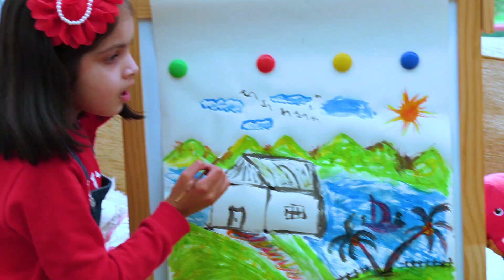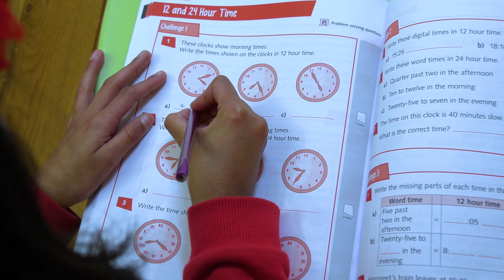Katy Cutie wants to Be a Good Sister for Ashu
Katy pretends to play a fun story with Ashu about how to be good sister when mom asks Katy Cutie to take care of her sister. Katie spends whole day with her plays, eats breakfast, does painting and brush teeth together and learn to do everything the right way.